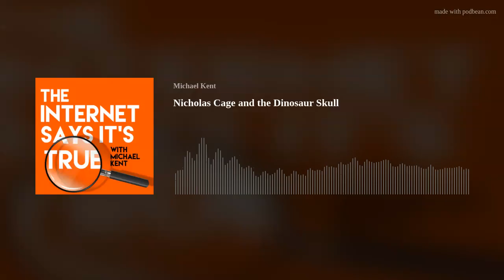Episode 211: Nicholas Cage and the Dinosaur Skull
Actor Nicholas Cage is well-known as an eccentric guy, and his many bizarre collections are a testament to that reputation. But in 2007, Cage bought a rare dinosaur skull that got him in trouble with the government of Mongolia. In this episode, we talk about his collections, the skull purchase, the A-List actor he outbid, and the unfortunate result of the purchase. Then we chat with Comedian and Mindreader, Eric Dittelman.